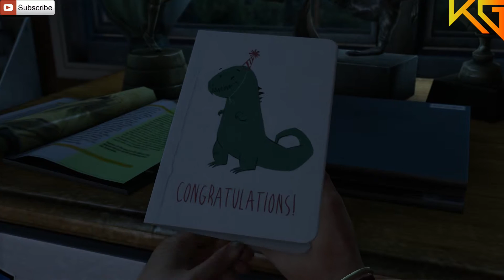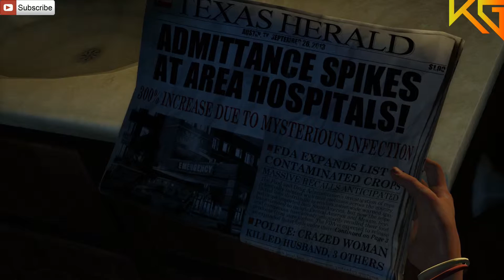The Last Of Us Let's Play | Walkthrough | Playthrough Part 1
The Last of Us Gameplay Walkthrough Part 1 includes Chapter 1 of the Story for Playstation 4 in HD. This The Last of Us Gameplay Walkthrough will also include a Review and the Ending.